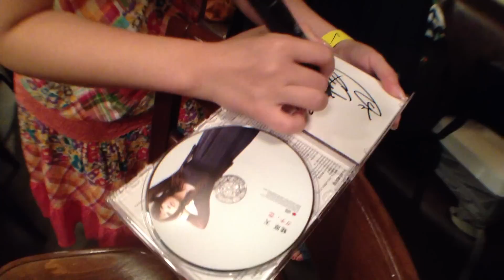音ジェット☆に行ってきたのだ 打ち上げ編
美女に囲まれるの巻き！
先日の音ジェット☆の打ち上げに参加した際にユーストリーマーのAyanoさんや蛯原天さんといろいろお話して参りました。そのときの模様です。色々買ってます。

開封動画も後日アップロードしますのでお楽しみに！